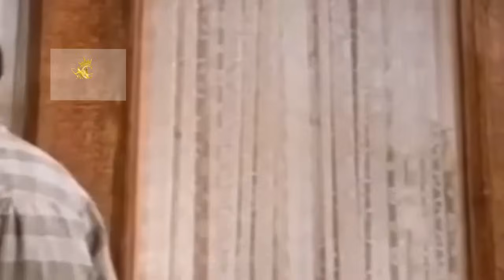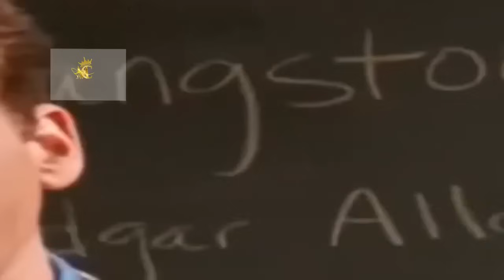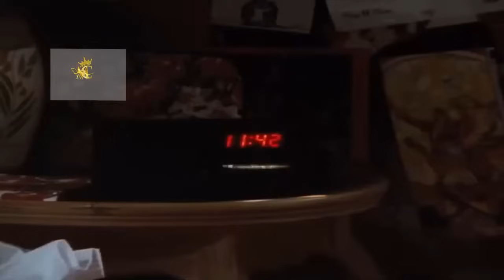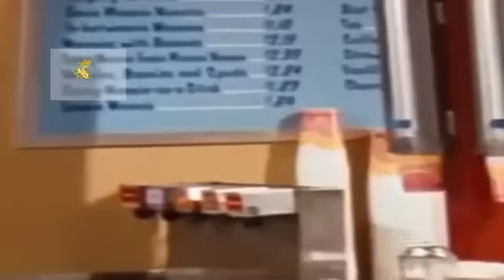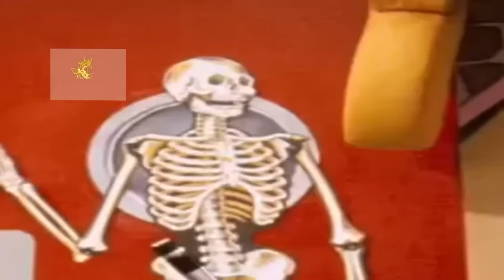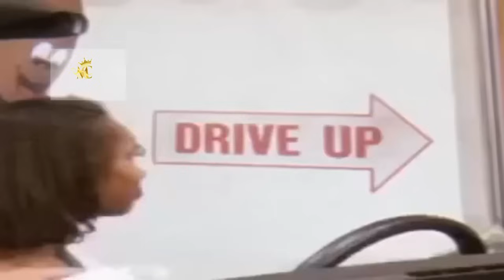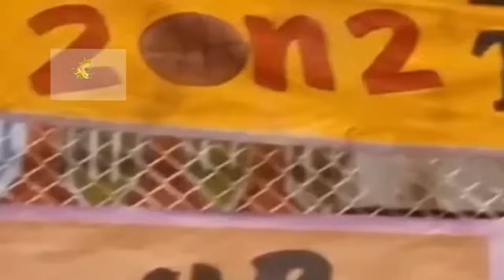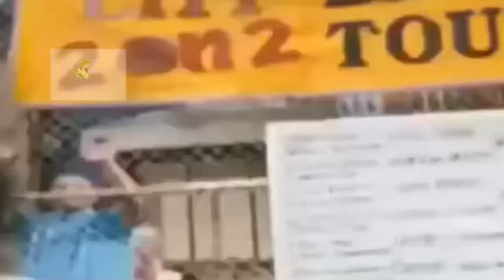Family Matters ❤️💚 Rain Too Heavy ❤️💚 Comedy 2024 Full Episodes HD 1080